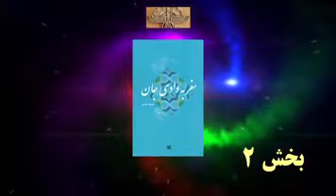سفر به جهان جان ۲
بخش دوم کتاب فاخر : سفر به وادی جان با صدای نویسنده گرامی
شنیدن این کتاب بی همتا را به همه خردمندان و دانایان و بزرگوارانی که به خودشناسی علاقمند هستند پیشنهاد می کنیم. سپاسگزاریم که برای دیگر عزیزان علاقمند می فرستید همراهی شما افتخار ما🌹🖐